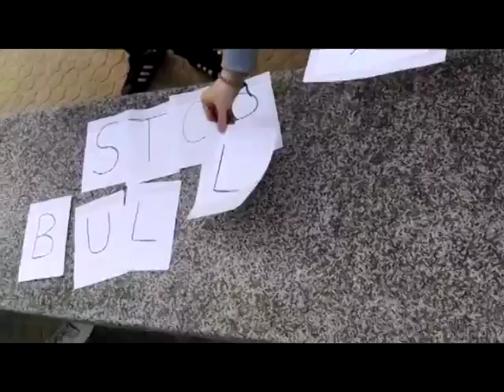Bullying - Santos Acisclo y Victoria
Alumnos y alumnas de 4º de ESO del colegio Santos Acisclo y Victoria han trabajado la problemática social en la asignatura de Inglés y han elaborado estos vídeos para concienciarnos de asuntos tan preocupantes como el acoso escolar, la adicción a los videojuegos y la violencia de género.